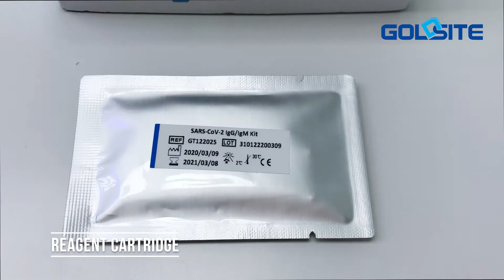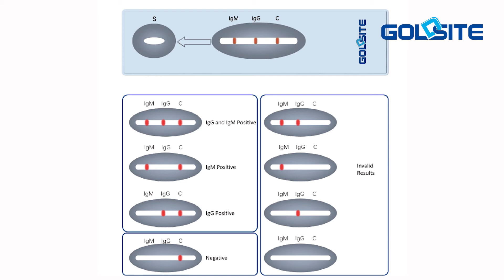Goldsite SARS-CoV-2 IgG/IgM Antibody Detection Kit with Capillary Blood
COVID-19